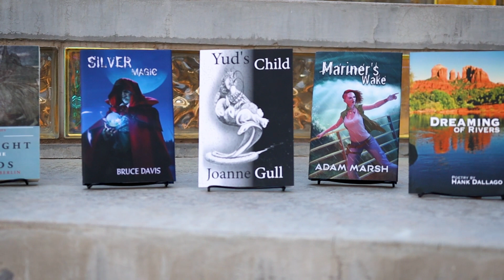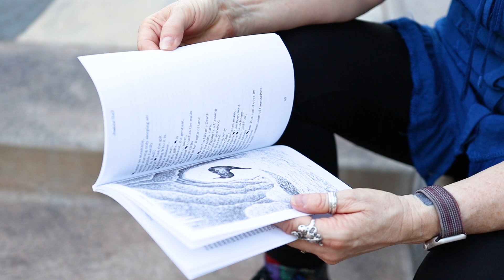Book Coaching by Sharon Promo 2023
Book Coaching by Sharon Promo 2023 - Who I am as a Book Coach and what I can do for you.